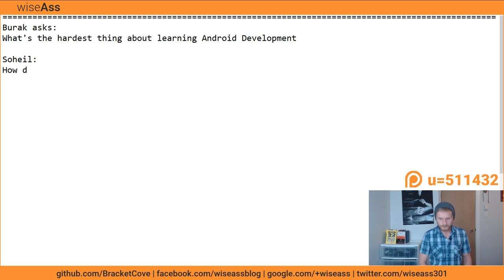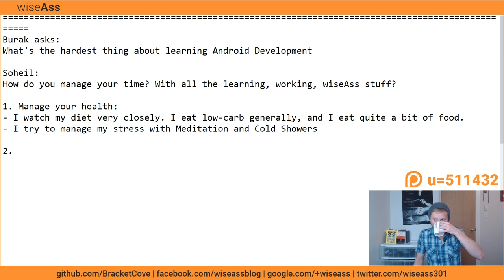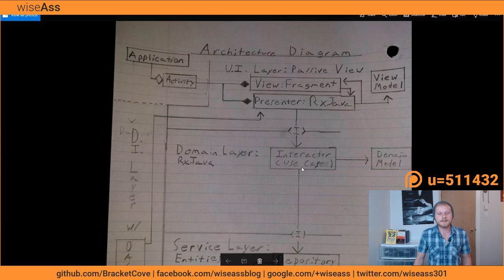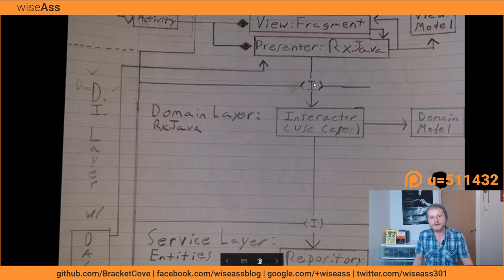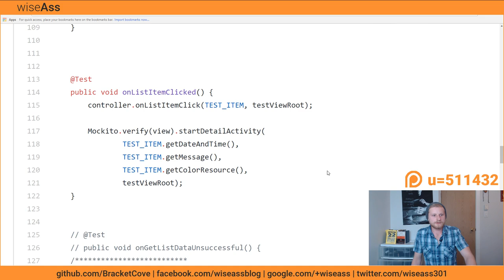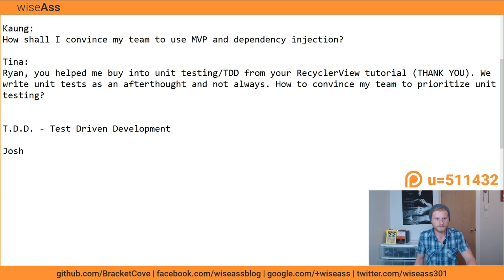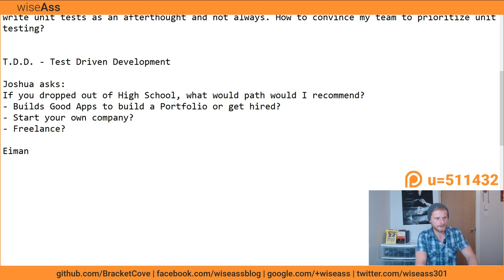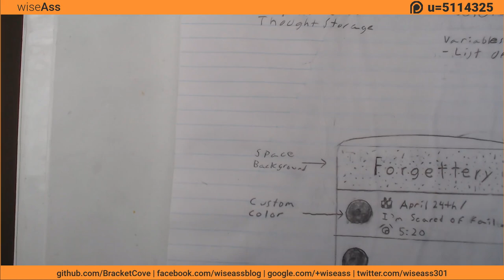Android Developer Live Q&A for Beginner and Intermediate Developers - Ep. 20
Welcome to my Q&A. It's Live, and it works best when people asks questions :). I don't have all the answers, but I can often point you in the right direction.

Today is a non-technical Q&A (every 10th Episode), so I'm happy to discuss things like:
- Interview, Portfolio Tips
- Experiences/Challenges as a developer
- Productivity, time management
- Thoughts on Software Architecture and best practices

I'll be back to the normal format next Sunday.